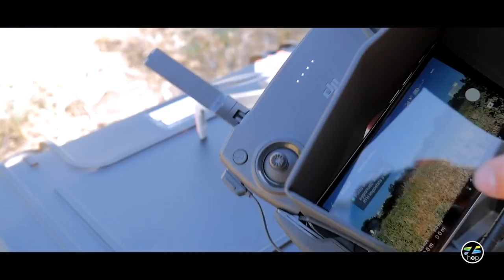DJI MAVIC Mini, un Drone dal volo incredibile con un buon Upgrade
Una piccola recensione, sulle impressioni di questo piccolo drone che ha sbalordito il Mondo. Dopo tante ore di volo, la sintesi su tutti gli accessori che valorizzano il prodotto e l'affidabilità di Volo, per stare al passo come professionista e ai Droni di fascia più alta.

(Ci scusiamo per l'audio non ottimale ma stiamo cambiando lo studio e a breve saremo ancora più sensibili alle nostre produzioni.)

Di seguito tutti i link per gli acquisti:

• Fissatore di Eliche Compatibile
• Yagi 2020 Drone Prints 2.4GHz
• Yagi Signal Booster 5.8
• Eliche in Carbonio
• Paraluce per Telefono Cellulare
• Freewell Polarizzatore Circolare
• DJI Mavic Mini
• DJI Mavic Mini Combo

Per consigli mirati sulla piattaforma Amazon, segui il nostro sito e i propri link, più tante offerte dedicate all'acquisto di valore:

Per info e contatti:
redazione- CataDigital.it